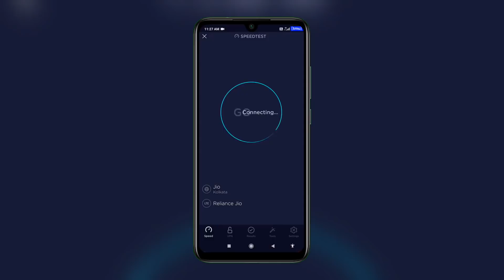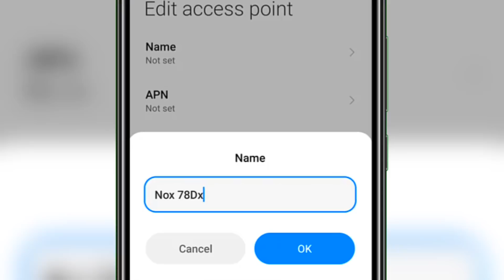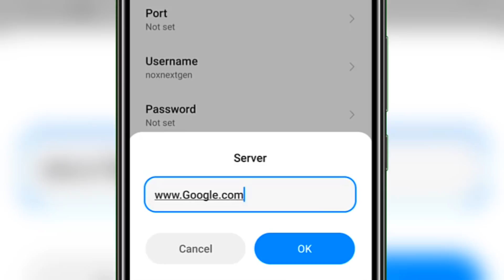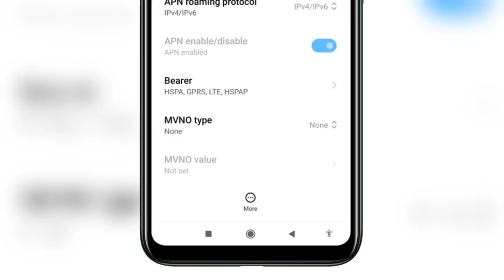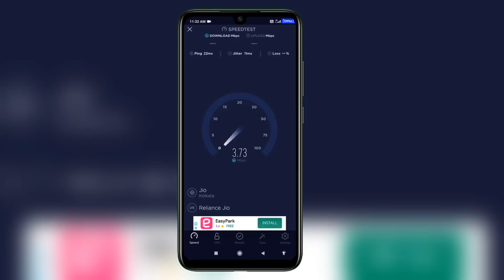172Mb Speed 4G+ 26ms Pubg Ping Latest Jio APN Settings Airtel APN Settings 4g 2021 TechnoMind Ujjwal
friends is video meine aapse ek new apn settings share kiya hai jo ki jio and airtel ke sim kar 100% kam karega aur is wale apn se aap pubg free fire bhi khelenge toh aapko bahut aacha ping milega.

Pubg Mobile-

Free Fire -

Social -

Topic Cover:
technomind ujjwal
techno mind ujjwal
jio apn
airtel apn
jio apn settings full speed 2021
airtel apn for pubg
airtel apn settings 5g 2021
airtel apn 2021
apn settings for jio
apn settings for pubg

167mb Speed 4G+ 26ms Pubg Ping Latest Jio APN Settings Airtel APN Settings 4g 2021 TechnoMind Ujjwal jio apn settings Airtel APN Settings 4g 2021 jio apn airtel apn jio apn settings full speed airtel apn settings jio apn settings for fast internet airtel apn settings for fast internet. friends is video meine aapse ek new apn settings share kiya hai jo ki jio and airtel ke sim kar 100% kam karega aur is wale apn se aap pubg free fire bhi khelenge toh aapko bahut aacha ping milega.

Topic Cover:
technomind ujjwal
techno mind ujjwal
jio apn
airtel apn